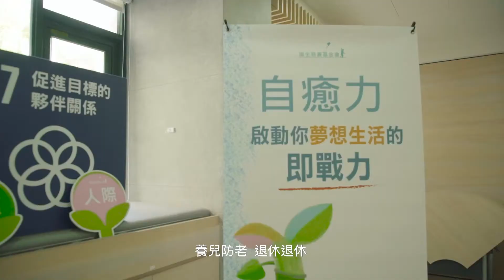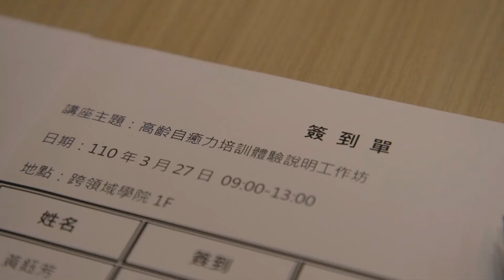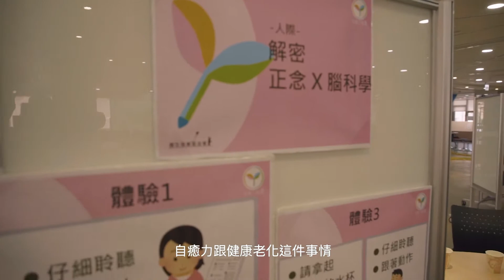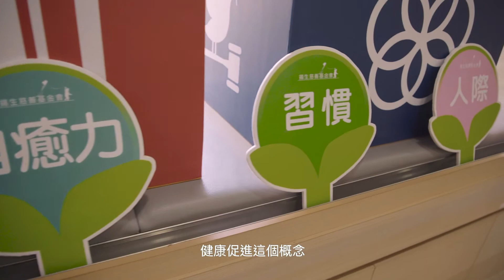【青銀共創締造高齡友善環境】揚生慈善基金會 X 花旗基金會 Use Youth Power to Create Ageing Friendly Environments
揚生慈善基金會 X 花旗基金會 一起合作「青銀共創締造高齡友善環境」計畫。

        透過跨世代交流、青銀共創的解方，由長者擔任顧問，引領青年了解未來高齡者真正的欲望與需求。青年從中學習觀察與理解高齡世代生理與心理變化外，學習連結資源，開發銀髮族更適合的產品與服務，也具備專案管理技能，鼓勵增加未來投入產業的商機。

         另外，由共創劇本演出《我們和你想的不一樣》街頭劇，喚醒反應高齡化社會問題，並消弭一直以來世代間因歧視而對立的狀況，引出全民對高齡化環境的認識。之後，由一系列的青年種子講師培訓等活動，從長者最關心的生活主題(飲食、運動、人際、習慣)領域，運用模組教學，讓青年能系統化了解高齡從生理到心理的真正需求及知識，重新定義和定位老年。

        2021年10月，導入線上展覽暨線上論壇。線上展覽部分，將此計畫中的成果，設計成有趣的線上互動的實境體驗，讓不只是青年，甚至是所有世代，了解到正確的高齡相關知識。這樣的增能學習，也期許同步讓社會一起朝永續發展的目標前進，打造出未來最友善的高齡環境。

      線上論壇中，預計邀請國際和國內產官學及社區各界的領域專家，從全球觀點探索銀髮產業，目前和未來於在地實踐的各種案例及發展可能，並邀請跨域單位資源合作串聯，創造最合適的未來長壽服務機會。讓未來更多年輕世代進入職場後，更深入了解到銀光產業的全貌，為將來的事業規劃，拓展更多全新的機會。